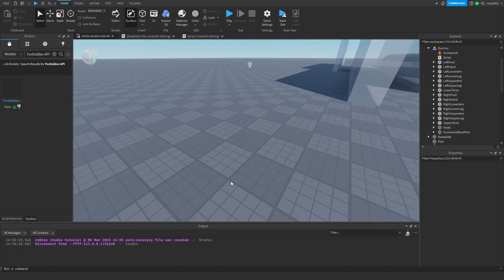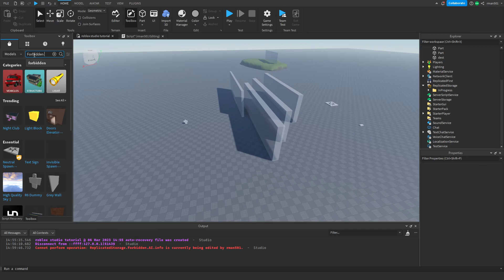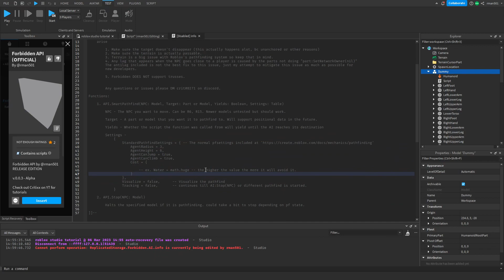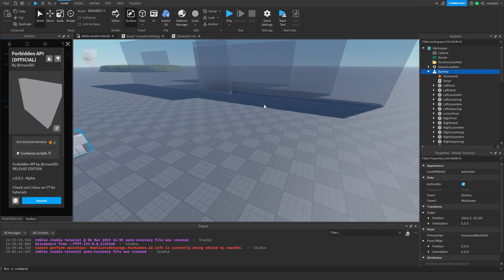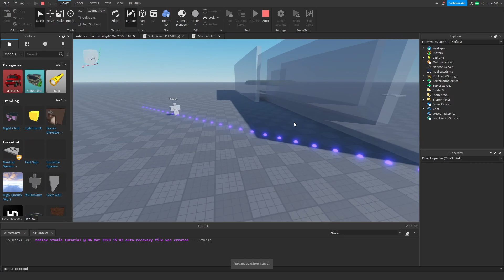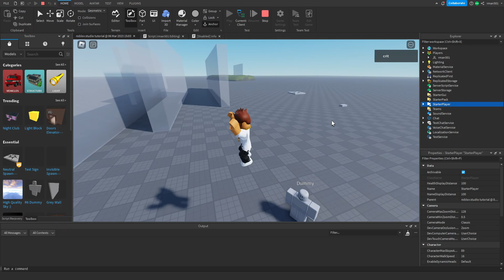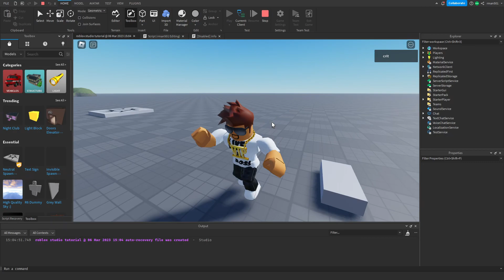How to PATHFIND in Roblox 2024 using Forbidden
This is how you use Forbidden to make a pathfinding system in your game to save 3 WEEKS of coding with one line of code.

Please comment with your game's name/link if you use Forbidden and good luck!

TIME STAMPS
1:07 Inserting into game
1:31 Info on Forbidden
3:10 Inserting NPC
3:27 Start of Code
4:28 Track Player Code (basic)